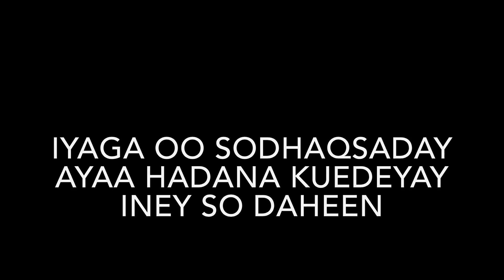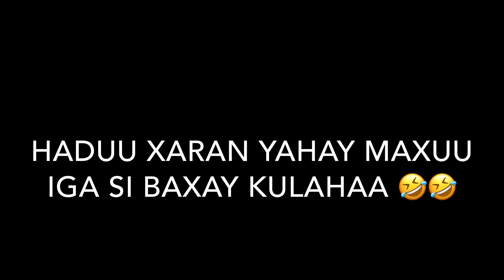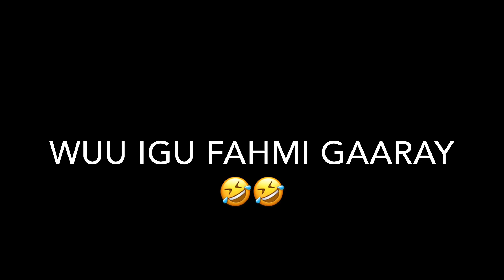Prank waali ah oo GARWEYNE aan kusameyne